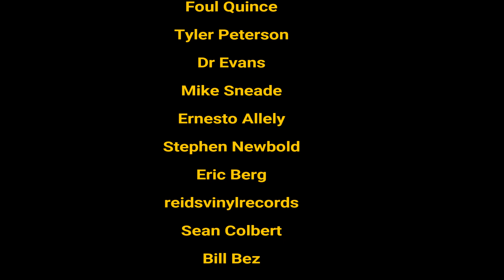Van Halen - RE-FORM! ... (& With Michael Anthony?)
Van Halen to reform with David Lee Roth with Joe Satriani on guitar duties. But will Michel Anthony be involved?